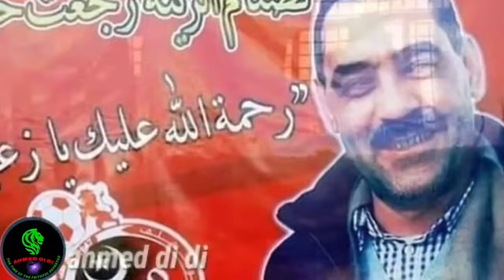azzdine 3arakdi mehanya ya fatima